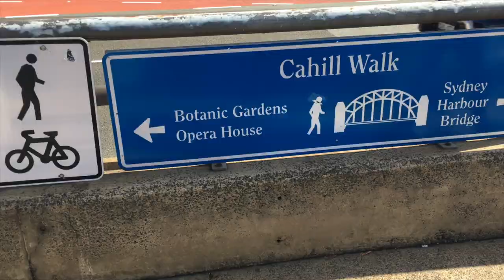Cahill Walk - Sydney Harbour Bridge